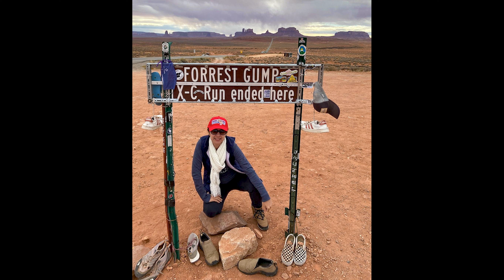Totin My Pack in Monument Valley Fall 2021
Part 4. Our trip finds us waking up to one of the most beautiful sunrises of our lives. We spent the night at "The View" hotel in Oljato-Monument Valley Arizona. in front of the cabin you see the "The Mittens and Merrick Butte". We took the 2 hour self paced tour through Monument Valley. We saw the "Three Sisters", "John Ford Point" etc. We left the park and drove to Mexican Hat Utah, passed "Forest Gump point" .
Nothing better than to end your day with one of the darkest skies we have been under. you can see the Universe at it's Grandest!!

00:00 Sunrise
00:39 Jeep Tour in Park
01:55 John Ford Point
03:01 Back on the Road
03:20 Mexican Hat
04:32 Forest Gump Point
05:02 Bird's Eye View
05:36 The Milky Way